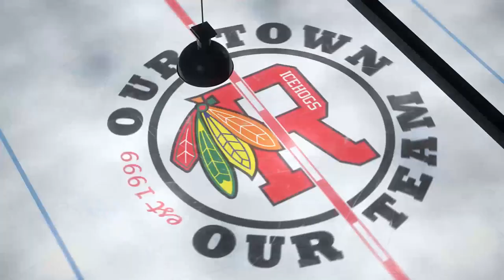IceHogs Highlights: 12/10/19 vs. Milwaukee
Goalie Kevin Lankinen makes a career-high and IceHogs all-time record 55 saves in a 2-1 overtime win over the Milwaukee Admirals.